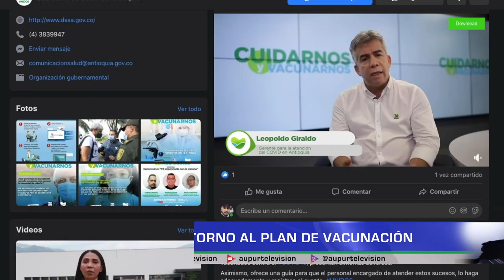Declaraciones entorno al plan de vacunación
En las instalaciones de AUPUR Televisión contamos con la presencia de Martha Londoño de la secretaria seccional de salud de Antioquia, quien nos dio a conocer cómo avanza el proceso de vacunación contra el COVID en el departamento.